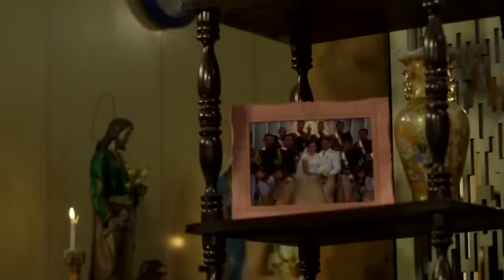FPJ's Ang Probinsyano | Season 1: Episode 17 (with English subtitles)